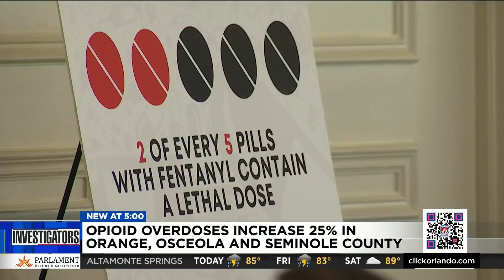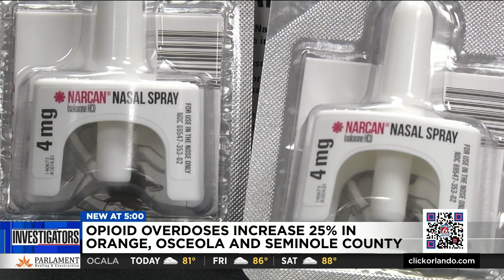Opioid overdoses increase 35% in Orange, Osceola and Seminole counties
Drug overdose deaths are up in Central Florida once again, and synthetic opioid fentanyl is the biggest cause, according to Project Opioid.